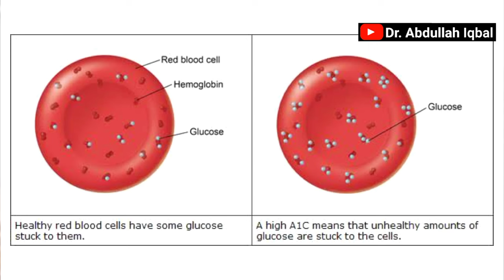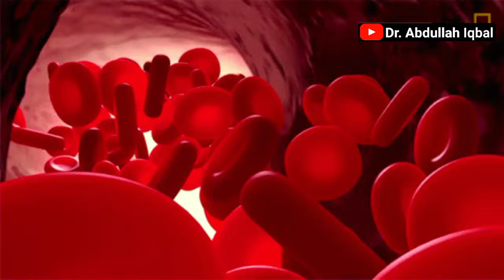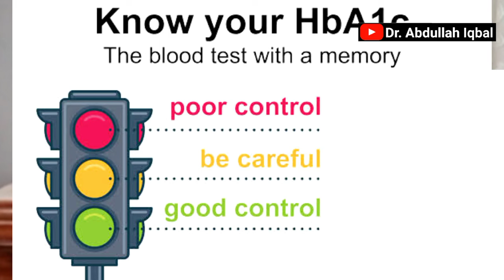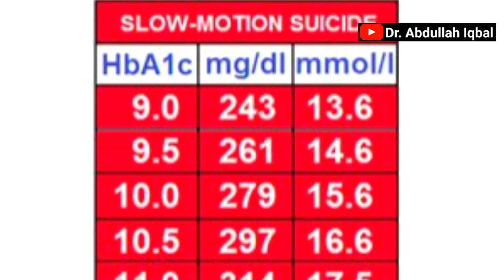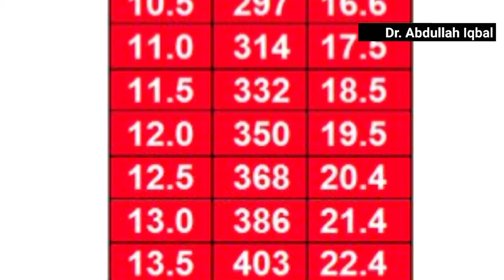HbA1c Test Normal Range | HbA1c Ki Report Kaise Dekhe | HbA1c Kitna Hota Hai aur Kaise Kam Karain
In this video, I will discuss an important test that is done in patients with diabetes or those patients who have symptoms of diabetes but their diagnosis of diabetes hasn't been made. I have discussed why this test is of much importance, what is its normal value? how you can read its report? and especially we will discuss the importance of its report so you may contact your doctor if required.

hba1c normal range chart,
hba1c ki report kaise dekhe,
HbA1c Test,
hba1c test kya hota hai,
Hba1c normal range,
Hba1c normal level,
hba1c kitna hota hai,
diabetes hba1c,
sugar hba1c,
hba1c ki percentage,
hba1c urdu,
hba1c hindi,
hba1c kia hai,
hba1c kya hai,
hba1c kaise hota hai,
hba1c kaise kam karain,
hba1c report,
hba1c kaise dekhain,
hba1c ko kaise control kare,
hba1c ko kaise kam kare,
sugar ka doctor,
hba1c test price
hba1c kitna hona chahiye,
hba1c kitni honi chahiye,
hba1c kaun sa test hota hai,
hba1c ka normal range,
hba1c test procedure,